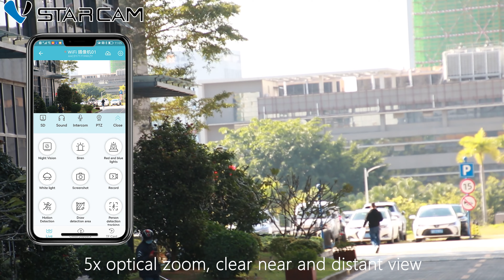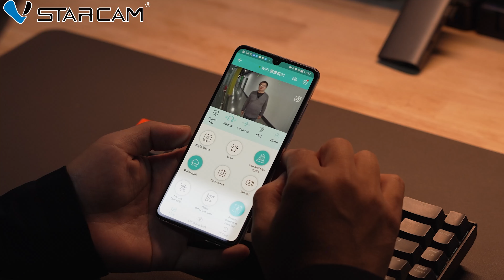Take care of the surroundings of the house, garages, street intersections, # VStarcam camera CS68-X5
Take care of the surroundings of the house, garages, street intersections, # VStarcam high-definition zoom camera CS68-X5, wifi wireless connection, 5x optical zoom, details are clearly visible, humanoid detection, IP66 waterproof, bidirectional pan tilt, stable and durable, click on the official website of Weishi Dakang to learn more!